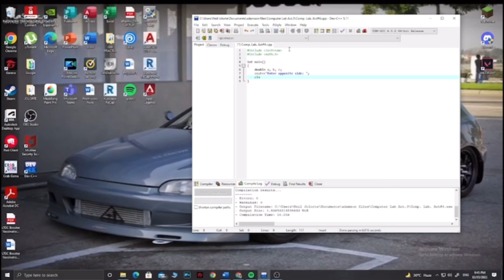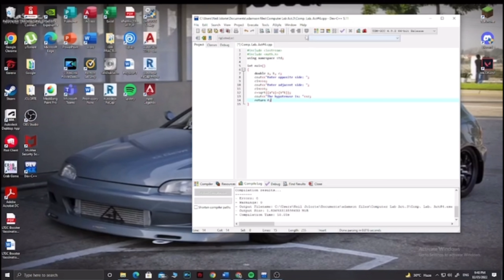C++ Program Finding the Hypotenuse